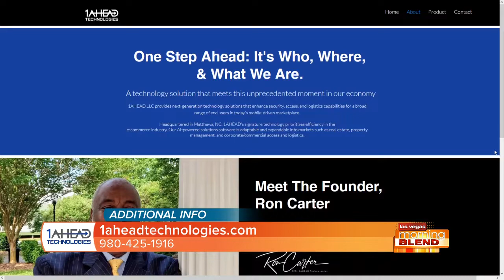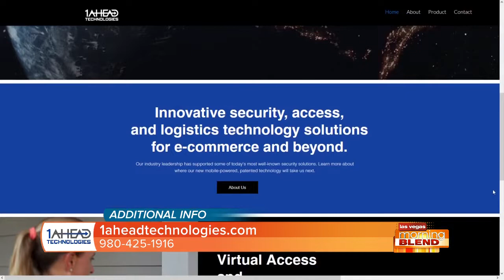The Future of Home Security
Tech CEO Ron Carter previews new technology that will be revealed at CES